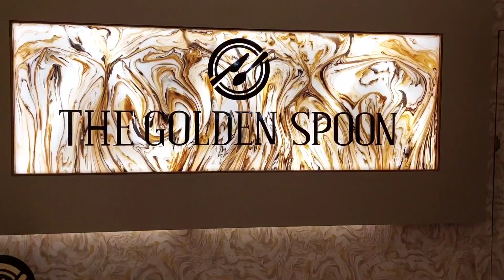Golden Buffet at Golden Spoon Restaurant||৮০০টাকায় ৪৫+আইটেম বুফে লাঞ্চ।গোল্ডেন স্পুন,খুলশী চট্টগ্রাম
আপনি যদি আমাদের চ্যানেলের নতুন দর্শক হয়ে থাকেন তাহলে আমাদের চ্যানেলটি